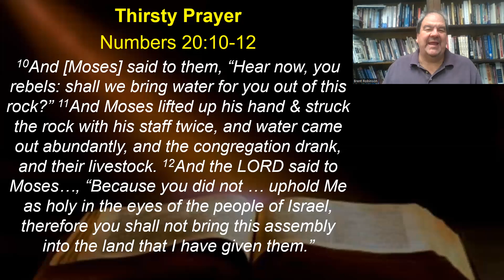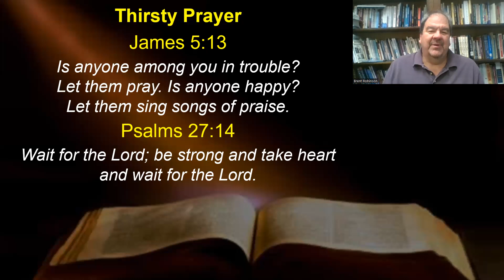Thirsty Prayer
September 21, 2022 Prayer Meeting

John 7:37 Let anyone who is thirsty come to me & drink.

Numbers 20:10-12 And [Moses] said to them, “Hear now, you rebels: shall we bring water for you out of this rock?” And Moses lifted up his hand & struck the rock with his staff twice, and water came out abundantly, and the congregation drank, and their livestock. And the LORD said to Moses…, “Because you did not … uphold Me as holy in the eyes of the people of Israel, therefore you shall not bring this assembly   into the land that I have given them.”

James 5:13 Is anyone among you in trouble? Let them pray. Is anyone happy? Let them sing songs of praise.

Psalms 27:14 Wait for the Lord; be strong and take heart and wait for the Lord.